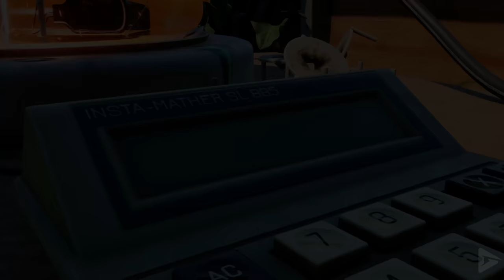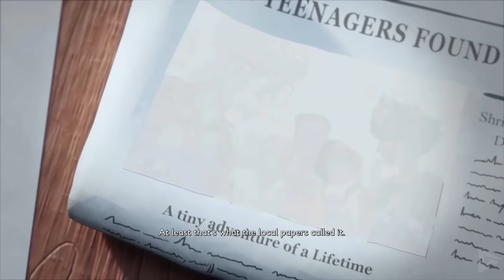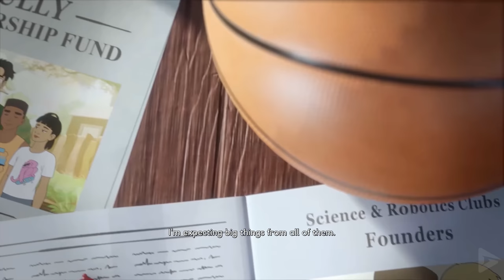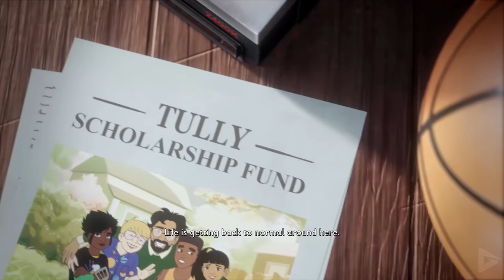GROUNDED All Cutscenes (Good Ending) Full Game Movie Fun Adventure Story 4K UHD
🌟 DESCRIPTION🌟

Grounded is a survival game that can be played either in first-person or a third-person. In the game, the protagonist is shrunk to the size of an ant and must strive to survive in a backyard. In the game, the player character (Max, Willow, Pete or Hoops) needs to consume an adequate amount of food and water, or they will lose health due to starvation or dehydration respectively. The backyard is filled with various bugs and insects, such as spiders, bees, dust mites, and ladybugs. Different insects serve different purposes in the game. For instance, spiders are one of the game's apex predators that will hunt down the players, ladybugs can lead players to food sources, and aphids can be cooked and consumed for food. Players can also cut down grass to collect dewdrops. The game has an accessibility option for players who have arachnophobia, which allows players to decide how scary spiders are going to be in the game.

In 1990, Pete, Max, Willow, and Hoops are the latest four teenagers in a string of disappearances. The teens wake up to find themselves shrunken down to the size of a small insect and trapped in a backyard, but have no memory of how they were shrunk or how they ended up in the yard.

As the teens explore the yard, they come across recordings left behind by a scientist named Dr. Wendell Tully, who invented the SPAC.R, which can shrink objects and people. The teens discover that they are in fact in Dr. Tully's backyard and find the SPAC.R. However, the device malfunctions and causes an explosion in a nearby oak tree. The teens head over to investigate to the explosion and find an entire miniature lab built inside of the tree. Inside, they find Dr. Tully's robotic assistant, BURG.L. Unfortunately, the explosion damaged BURG.L's memory, so it cannot help them repair the SPAC.R until the teams recover its memory backup chips stored in Dr. Tully's labs scattered across his backyard. Despite its memory loss, BURG.L assists the teens by providing them blueprints and knowledge on how to survive in the wilderness and defend themselves from hostile insects.

GROUNDED All Cutscenes (Good Ending) Full Game Movie Fun Adventure Story 4K UHD includes the full story, ending and final boss of the game. The game was played, recorded and edited by Gamer’s Little Playground team. We recorded the game in 4K 60FPS on Xbox PC app. In short, the video includes the full game, ending and all story related scenes. The video includes the ending, full story, all cutscenes, final boss, all bosses, no commentary, all missions and all cinematics.

🛍  STORE  🛍

🎥 MOVIE LIBRARY 🎥

📱 SOCIAL MEDIAS 📱

📋 HASHTAGS 📋